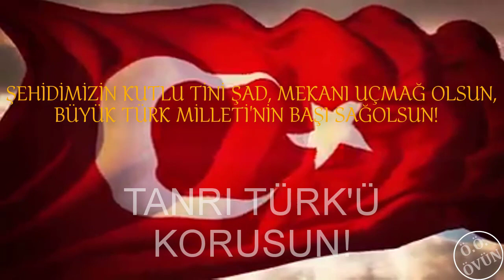AFRİN ŞEHİDİMİZ - 18 ŞUBAT 2019 - PİYADE UZMAN ONBAŞI UMUT ÖZNÜTEPE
18 Şubat 2019 tarihinde, Suriye’nin Afrin bölgesinde, Zeytin Dalı Harekatı kapsamında gerçekleştirilen operasyonel faaliyetler sırasında teröristler ile çıkan çatışmada mevzi değiştirirken yaralanan kahraman silah arkadaşımız Piyade Uzman Onbaşı Umut ÖZNÜTEPE, kaldırıldığı Afrin Devlet Hastanesinde yapılan tüm müdahalelere rağmen kurtarılamayarak maalesef şehit düşmüştür.
(Beğeni/Like= Şehitlere saygı duruşu ile dua/dileklere katılmaktır.)
TERÖRE VE TERÖRİSTE YARDIM EDENLER, GÖZ YUMANLAR, DESTEK VE YOL VERENLER, VEBALİ OLANLAR, EL SIKANLAR; NEDEN OLDUKLARI ACILARIN VE AKAN KANLARIN GİRDABINDA BOĞULSUN !